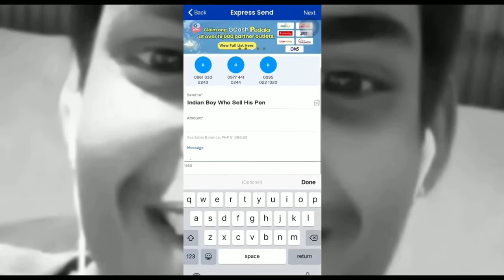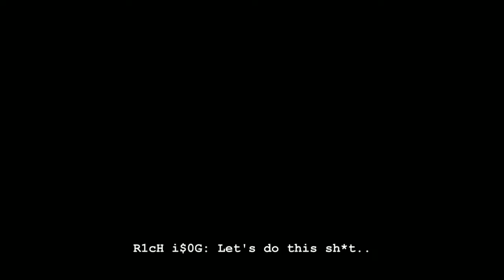MarcusT and Joseph Sabello Collaboration Grabi nakakatuwa da best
@Joseph Sabello
@MarcusT Official